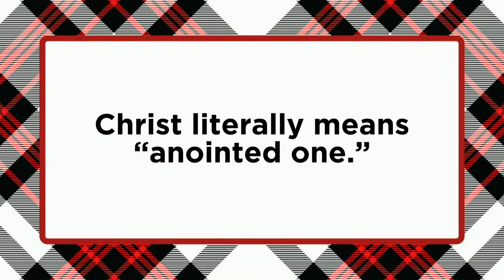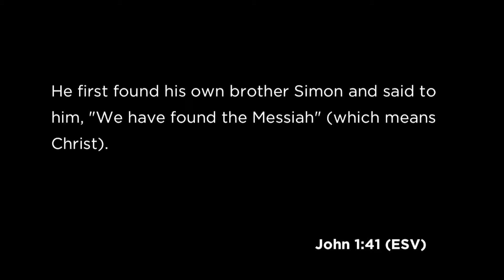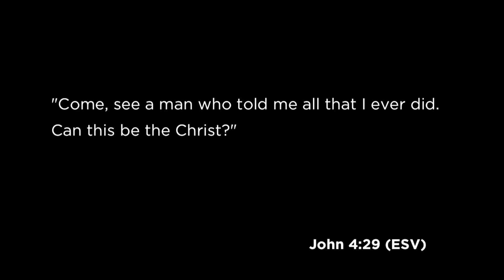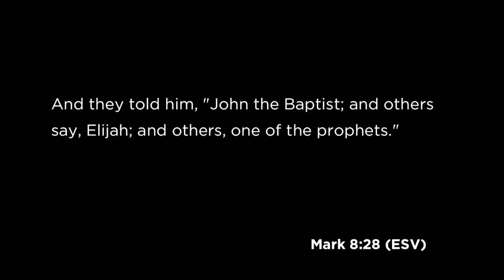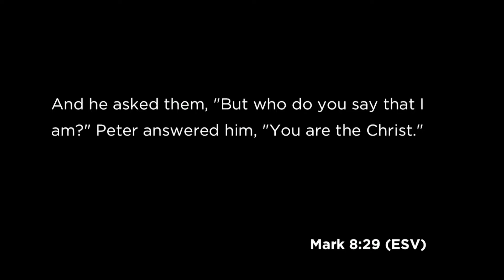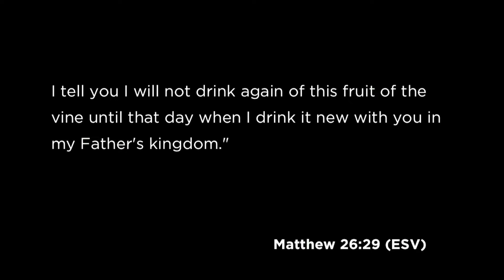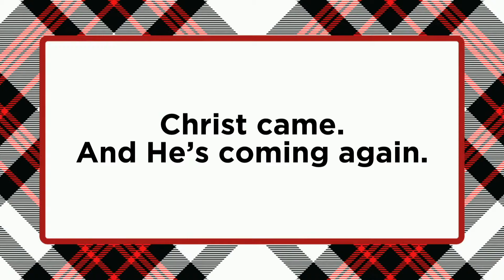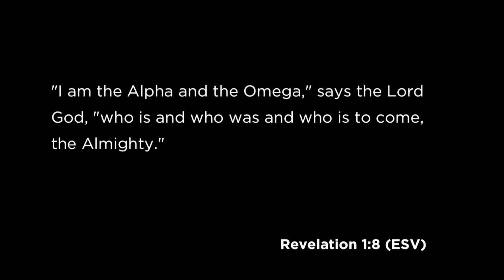His Name Is... Christ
In this conclusion of a study of the names of Jesus, we experience this climactic truth:  this baby that CAME and was placed in a manger is actually COMING AGAIN!